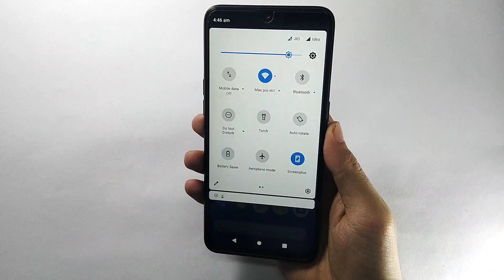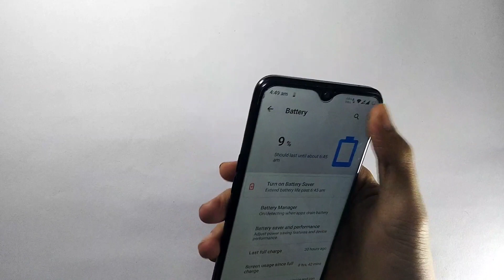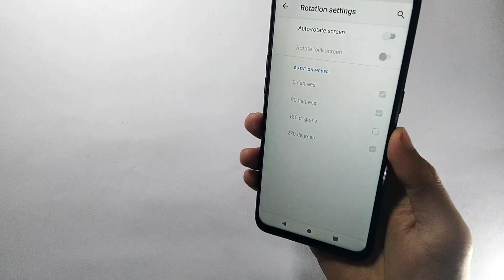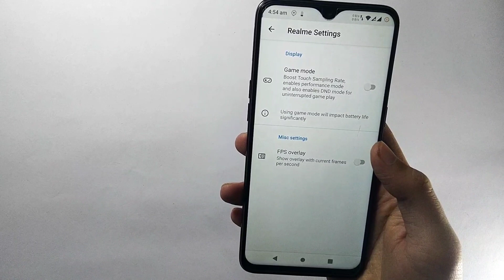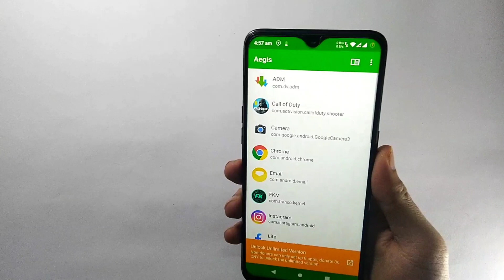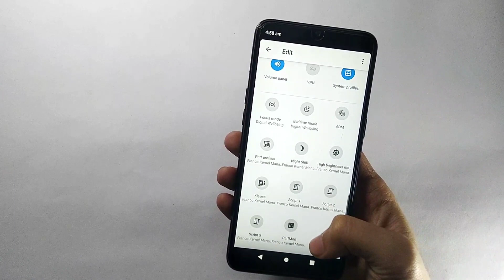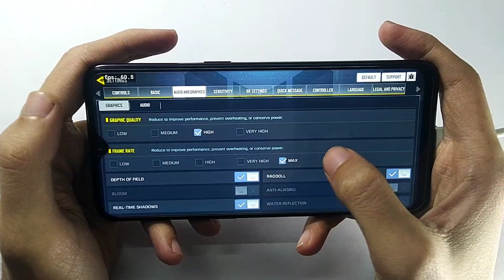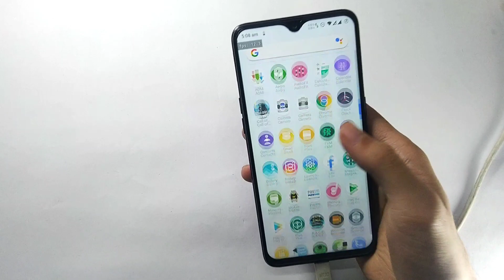MOKEE OS | Android 10 Gaming Rom | Realme 3 Pro | Full Review and Gaming test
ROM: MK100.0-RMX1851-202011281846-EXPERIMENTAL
Maintainer: @supratimdey

🔗 Flashing Guide:
Download ROM
Reboot to recovery
Flash ROM
Flash Magisk (Optional)
Flash gapps (optional)
Format Data

🛠 Changelog
*  Initial Build
*  November security patch
*  China variant supported

Bugs:
You tell 😝 Report with proper logs if you find any.

Credits:
Huge Thanks to @SivAs1234 sir for helping & @karthick111 sir @nibaji sir for trees
And hyper™

Thanks to @Fiend_exe for Testing.

Download Coinswitch and get 50 Rupees Bitcoin bonus : Easiest way to buy/sell 100s of crypto. Signup on CoinSwitch Kuber using my referral and first 10 users will get Rs. 50 worth FREE BTC. Link expires in 48 hours

Join our Official Telegram Channel : ViralBanda - Channel (Official)
Official update channel for ViralBanda Community